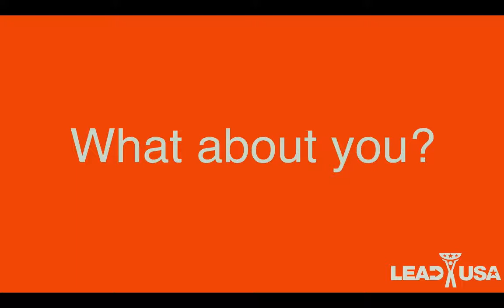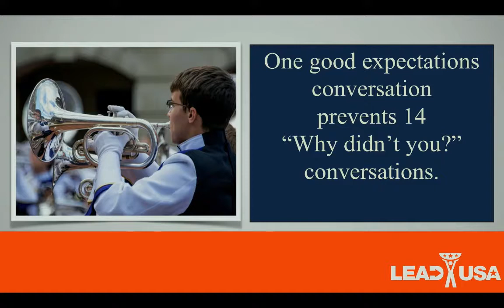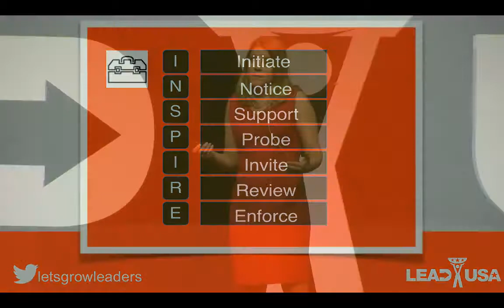Mastering the Art of the Tough Conversation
Mastering the art of the tough conversation is a key to success in business and life. One of the greatest gifts you can give another human being is to tell them the truth.

Karin Hurt and David Dye are leadership keynote speakers, employee engagement experts, and the award-winning authors of Winning Well: A Manager’s Guide to Getting Results Without Losing Your Soul. They are known for giving leaders practical tools they can use immediately. Karin is a top leadership consultant and CEO of Let’s Grow Leaders. A former Verizon Wireless executive, she was named to Inc. Magazine’s list of most innovative leadership speakers. David Dye is a former executive, elected official, and President of Let’s Grow Leaders, a leadership training and consulting firm located outside Washington DC.